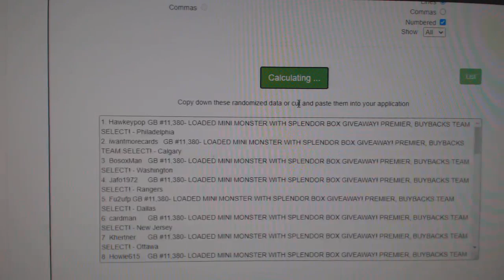Multi Randoms - C&C GB #11,380